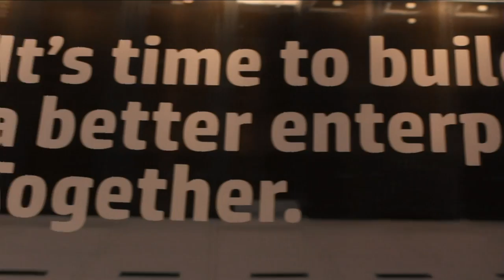Nina Buik - HP Discover 2013 - theCUBE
Nina Buik, Connect Worldwide, at HP Discover 2013, with John Furrier and Dave Vellante

John Furrier and Dave Vellante, theCUBE co-hosts, spoke with Nina Buik, CMO Connect Worldwide during the last day of HP Discover 2013, in Las Vegas.

The discussion was primarily focused on Connect Worldwide, its goals, and the Hewlett-Packard community.

HP Networking is the hot topic around HP, because they're doing well, they're making money, and Connect Worldwide is actually building a community around this initiative. Connect has been traveling the world, doing a roadshow of sorts, talking about various topics (BYOD, software-defined networking), and ultimately fostered two special group meetings here at the HP Discover event.

It's exciting to see that not only HP Network and customers are coming to these events, but customers of other big brands, such as Cisco, who are coming here to learn more and hear from other customers how they like the products.

HP loves when new people come and see the community and ecosystem around the product line. Connect Worldwide is facilitating that. Its objective is to do just that, making sure that at these special group meetings the keys are turned over to the customers. Connect is basically guiding them, giving them things to talk about. They capture and advocate on their behalf, and feed that information back to HP.  Many times there are representatives from HP in the room, capturing themselves, as it helps them build better applications based on the information from people who are using their technology.

Connect Worldwide started in the US, quite successfully, and now it has moved on the road. Its goal is to increase awareness, not sell, and the feedback from people was incredible so far.

People come to these events to meet new people, make new friends, grow their professional network, and to increase their awareness about new products and solutions. They get to hear from other customers ideas of how they are utilizing different products and solutions in their environment.

The vibe from customers has been incredible worldwide, and it proves that the HP brand has meaning for them and that HP is still a leader of this industry.